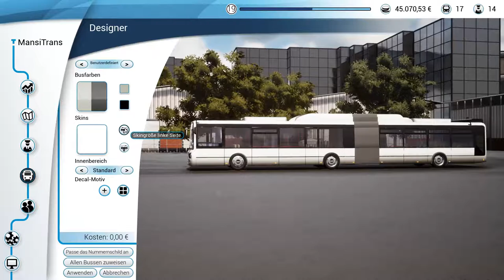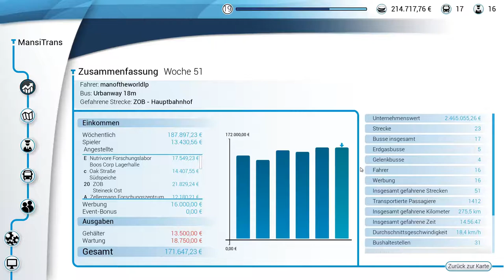Ich sage euch doch er ist zu Groß #31 Bus Simulator 18